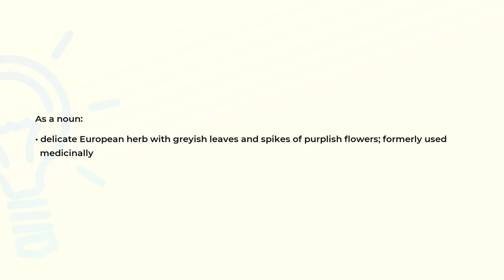What is the meaning of the word FUMITORY?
Definition and spelling of the word FUMITORY.

(00:00) Intro
(00:08) As a noun
(00:20) Spelling

As a noun (00:08):
• delicate European herb with greyish leaves and spikes of purplish flowers; formerly used
  medicinally